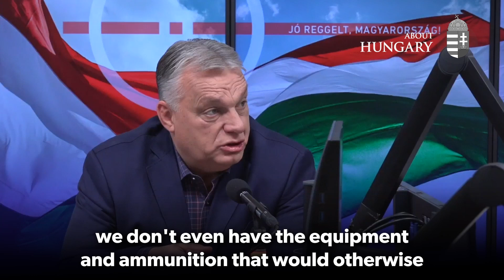PM Orbán on Kossuth Radio: It will not simply be a ceasefire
PM Orbán on Kossuth Radio: When this war is over, one way or another, it will not simply be a ceasefire, but a settlement of the security situation in Europe.